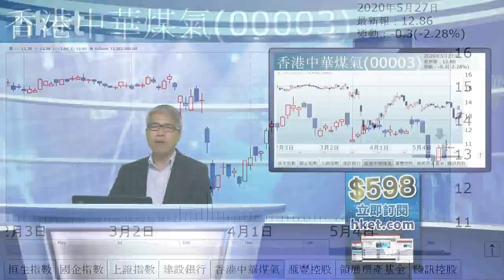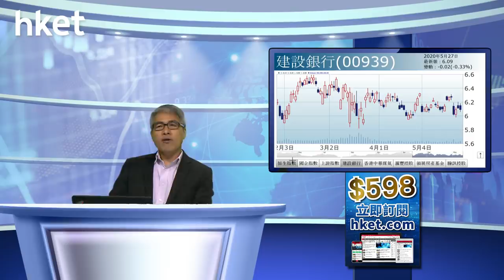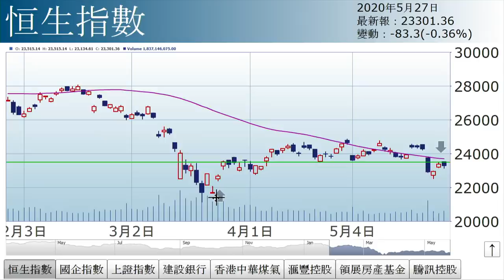孫運喜︰大火拼（2020年5月27日）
【香港經濟日報】《iMoney》主編孫運喜表示，港股技術走勢欠佳，後市還看3項大火拼的結果……（更多內容：